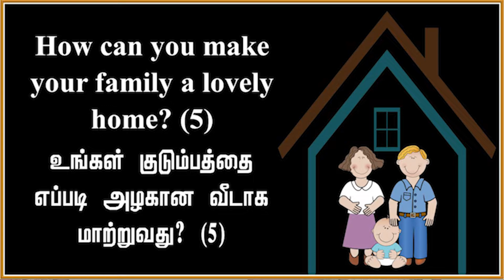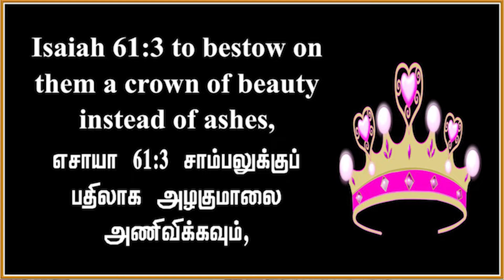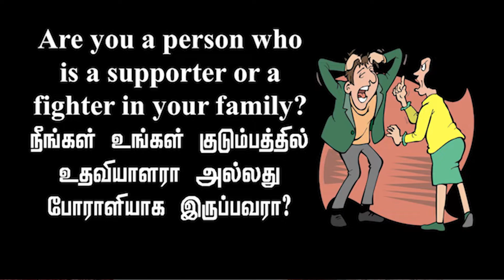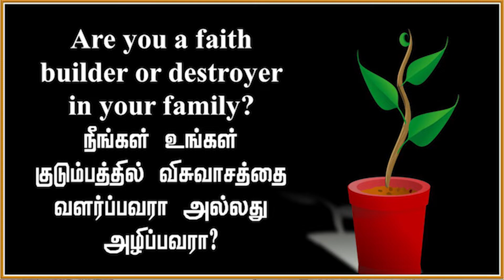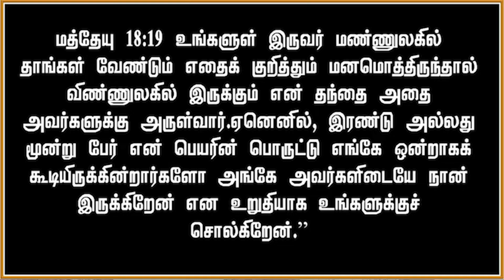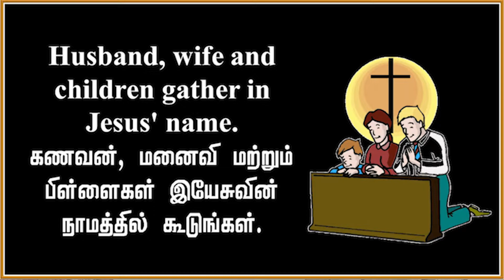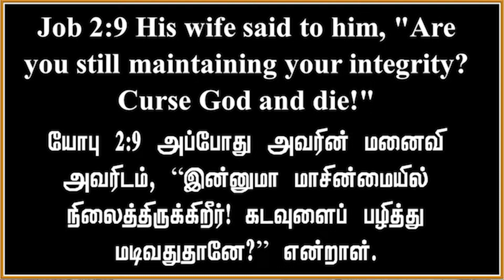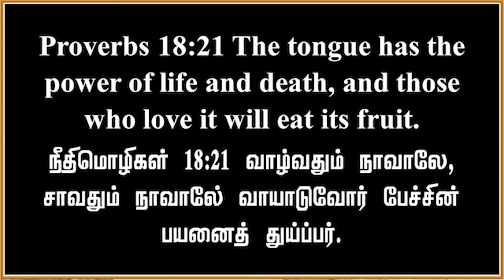அழகான இல்லமாக மாற்றுங்கள் (4)-Bro.Jesu-May 27 2022